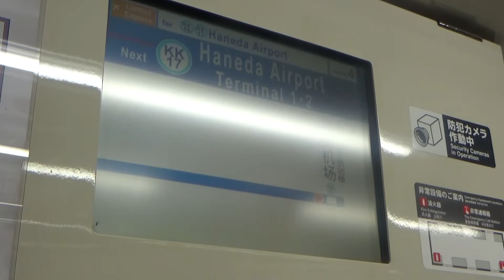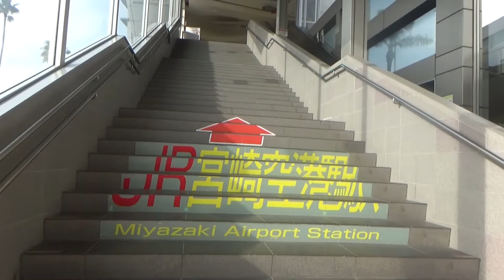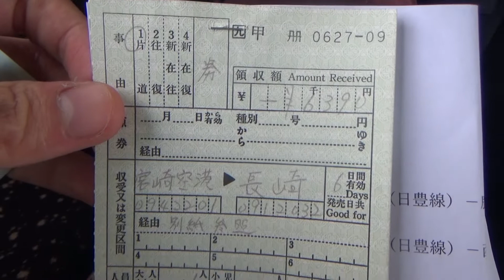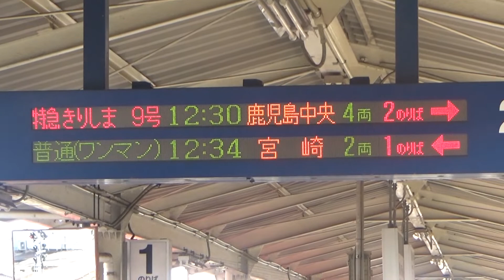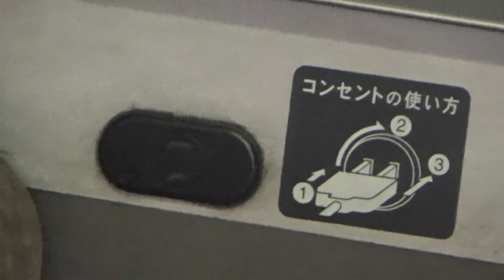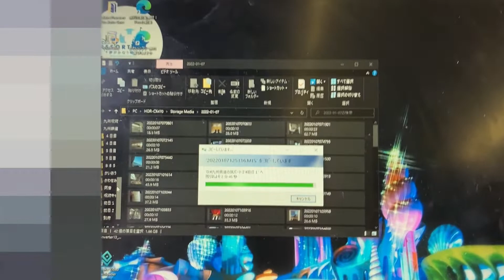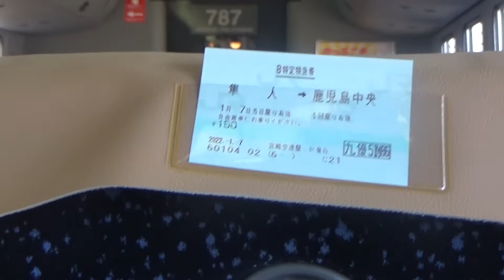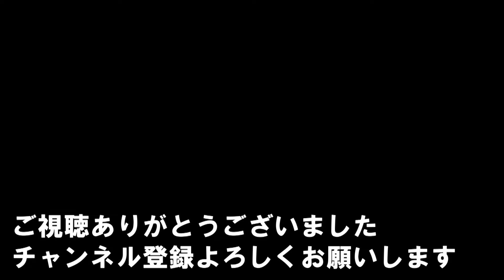【九州鉄道の旅パート２】その１ いきなり787系グリーン車でゆったりと鹿児島へ＆宮崎をプチ観光 宮崎空港～鹿児島中央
※補足事項
・今回は、学生だけが持つことのできるJALカードnaviというものを活用して、羽田から宮崎空港まで向かいました。このJALカードを持っている人は、片道３０００マイルで国内線(一部路線除く)に乗ることができるので、旅行が好きな学生の皆さんにとっては必需品だと思います。
・今回は、宮崎空港駅にて株主優待券を用いた切符の購入をまとめて行いました。宮崎空港駅にはみどりの窓口の窓口の数が１つしかないので、あらかじめ電話で購入希望の切符をオーダーして、当日受け取る形にしました。宮崎空港駅含め、窓口が一つしかないみどりの窓口で複雑なオーダーをする際は、あらかじめ電話で購入希望の切符をオーダーしておくとよいと思います。
・今回利用した南宮崎～隼人のグリーン特急券ですが、今年の３月から１１２０円に値上がりしますのでご注意ください。

当チャンネルでは、旅行に関するトピックを多面的に取り扱っていく動画を投稿しています。その中でも安く楽しい旅行の提案に力を注いでゆくつもりです。
※ところどころで間違った情報を話している可能性がありますので、もしも間違った情報がございましたら、コメント欄にてご指摘ください。ご指摘いただいた際は、私が何らかの反応をいたします。